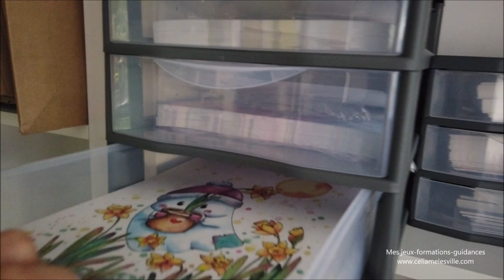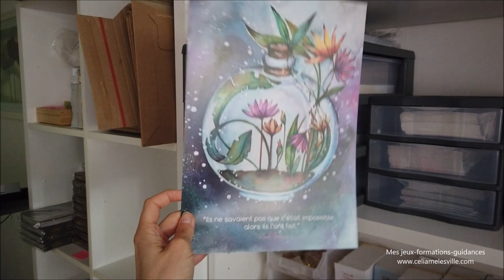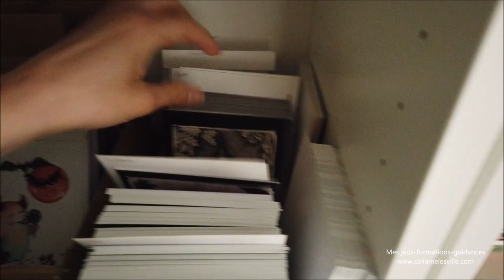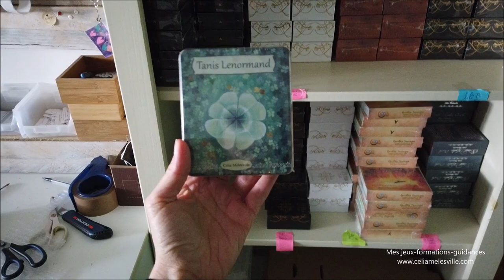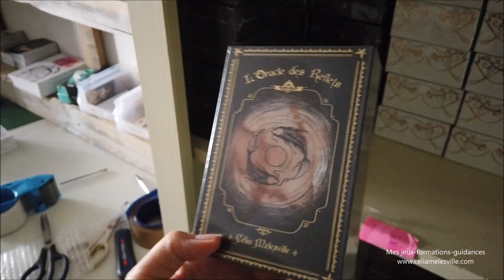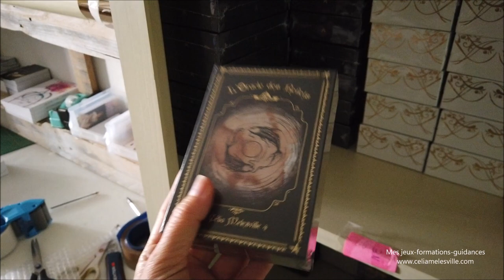Peinture, jardin et douceur de vivre studiovlog 31